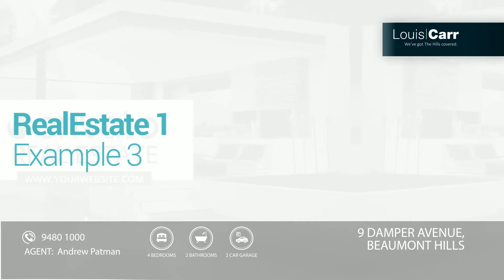Weekly Snapshot - January 19, 2017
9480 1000